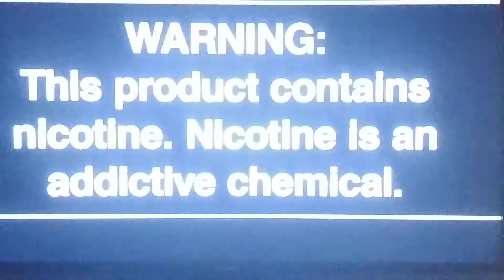Pretty in Pink